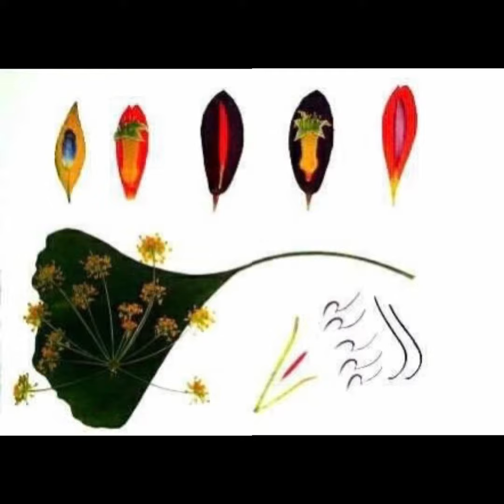Peter’s Pics - Sample of monoprints and flower work